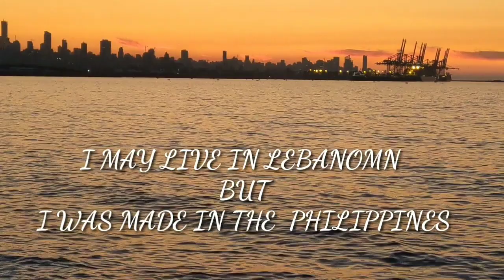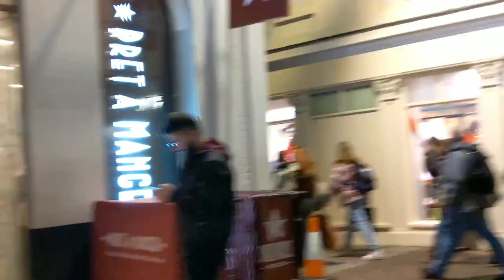London Eye /London Bridge/London Tower+Harrods Luxury|Travel Vlog London UK2022|Joy German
FOR TODAYS Video guys welcome on board  in london U.K
The London Eye, or the Millennium Wheel, is a cantilevered observation wheel on the South Bank of the River Thames in London. It is Europe's tallest cantilevered observation wheel, and is the most popular paid tourist attraction in the United Kingdom with over 3 million visitors annually. It has made many appearances in popular culture.
London Eye

Tower Bridge London U.K
Tower Bridge is a Grade I listed combined bascule and suspension bridge in London, built between 1886 and 1894, designed by Horace Jones and engineered by John Wolfe Barry. The bridge crosses the River Thames close to the Tower of London and is one of five London bridges owned and maintained by the Bridge House Estates, a charitable trust founded in 1282. The bridge was constructed to give better access to the East End of London, which had expanded its commercial potential in the 19th century. The bridge was opened by Edward, Prince of Wales and Alexandra, Princess of Wales in 1894.
Harrods luxury department store in London.

If you like my content please give me a support consider to LIKE AND SUBSCRIBE my channel and don't forget to click the notification bell so that you won't missed every time I'm  uploaded a new video.

Thank you very much to all of you💓

INQUIRIES!